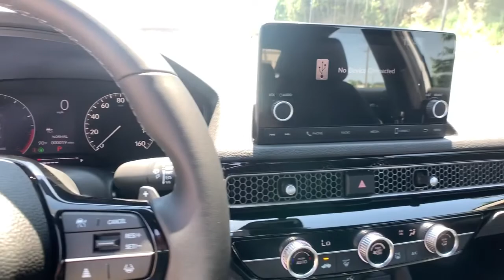2022 Honda CIVIC 2.0 Marietta, Atlanta, Roswell, Woodstock, Kennesaw, GA 495149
Platinum White Pearl New 2022 Honda CIVIC 2.0 available in Marietta, Georgia at Ed Voyles Honda. Servicing the Atlanta, Roswell, Woodstock, and Kennesaw, GA area.
2022 Honda CIVIC 2.0 Sport - Stock#: 495149 - VIN#: 2HGFE2F58NH502575

CIVIC 2.0 SPORT